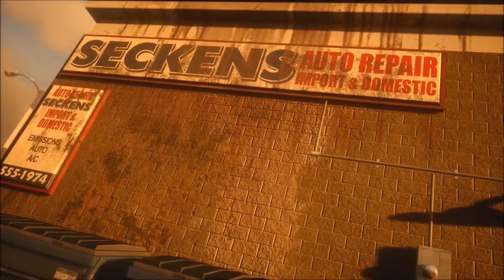My Top 8 Games From E3 2017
Welcome everyone to my video compilation of my Top 8 Games from E3 2017, in no particular order

-Cuphead
-Assassins Creed Empire
-Anthem
-Forza Motorsports 7
-South Park and the Fractured but Whole